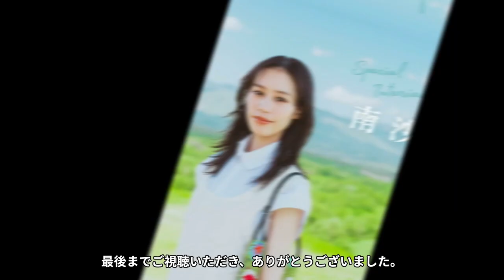【驚愕】南沙良の薔薇色な学生時代がヤバい...！歴代彼氏のメンツも大物揃いで驚きを隠せない...！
俺たちのなでしこチャンネルへようこそ🔥

当チャンネルでは、美しい女性たちのあれこれについてご紹介していきます♪

本日ご紹介するのは、南沙良さん★

南沙良さんの学生時代などについてご紹介します。